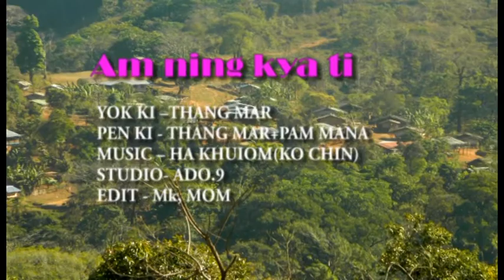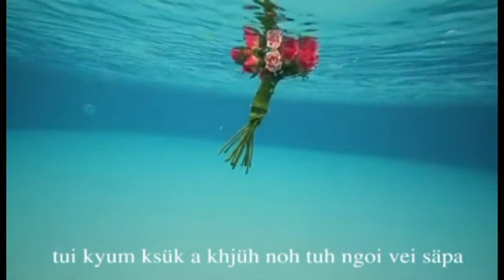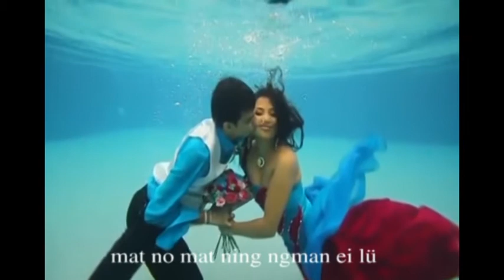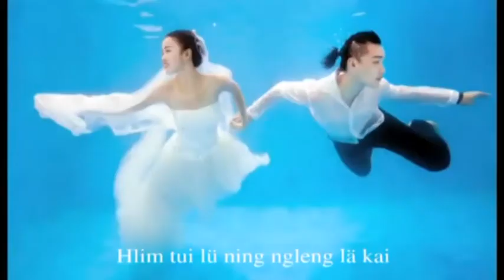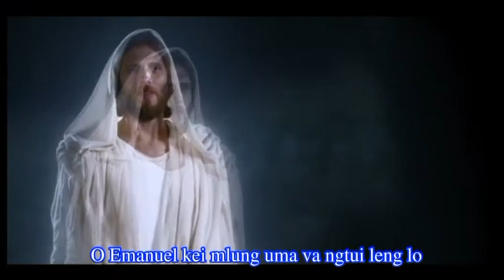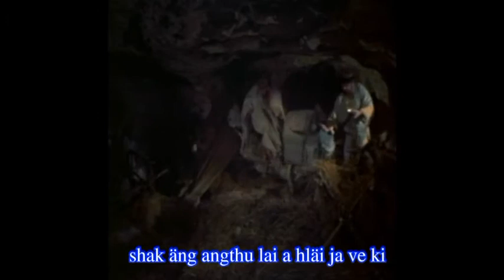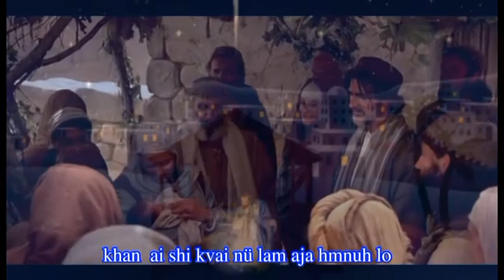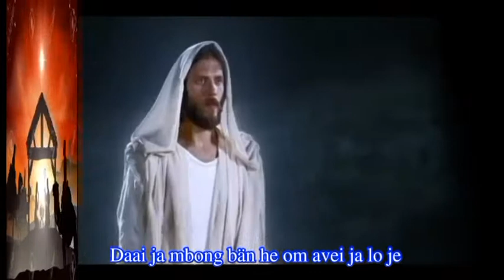Daai Song-3 (Thang Mar)